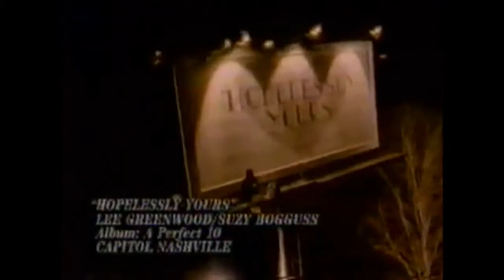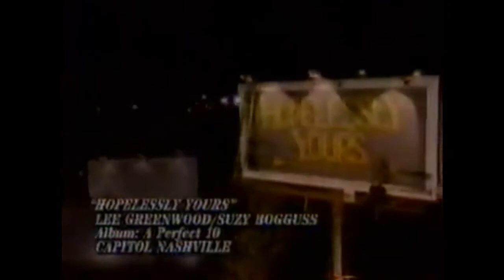Suzy Boggus & Lee Greenwood- Hopelessly yours. HD sound